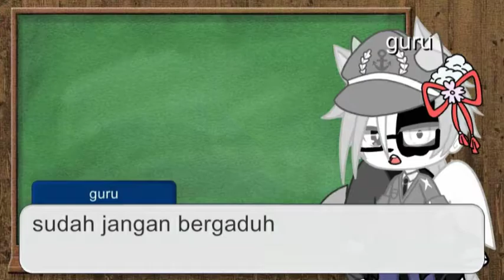mata legendary yang boleh membunuh orang/gacha club/malaysia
Tadi saya nampak ada yang nak masuk group jadi saya pub buat :)

hroup ni kat whatsapp je tau^^

ok bye bye thanks for 200 lebih subrcibe:)🍙